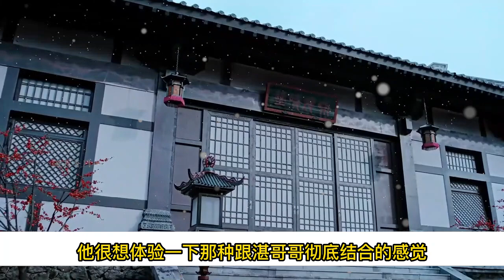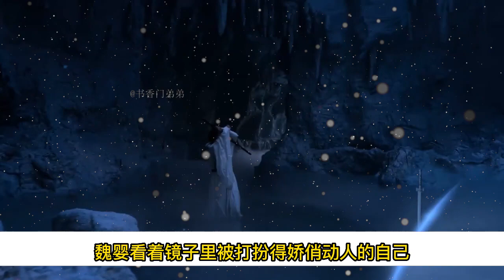【忘羨】羨後養成史 帝王湛X小皇後羨 10 魏嬰看著背對著自己的哥哥，趕緊躲進被子裏穿好，其實到現在為止他算是能感知到湛哥哥對他的感情了，因為他有父親和爹爹這一對恩愛夫妻做參照